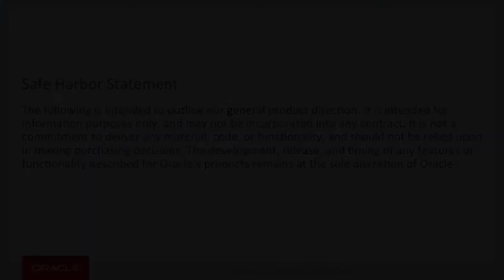Oracle ADF, MAF, and JET: What Framework Is Right for You?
If you want to build something, you need the right tools. If you want to develop software, you need the right development framework. In this OTN TechCast, Shay Shmeltzer, director of product management for mobile and development tools, discusses Oracle ADF, MAF, and JET, and reveals how he responds to people who ask, "What framework should I use?"